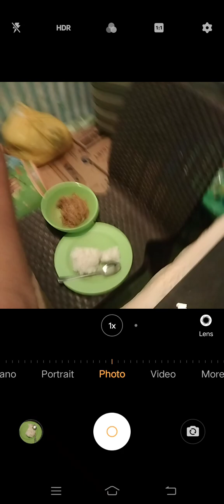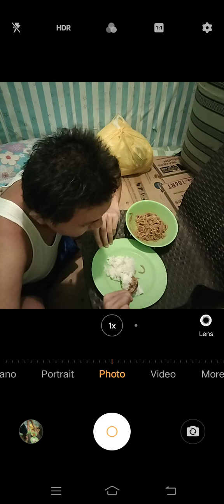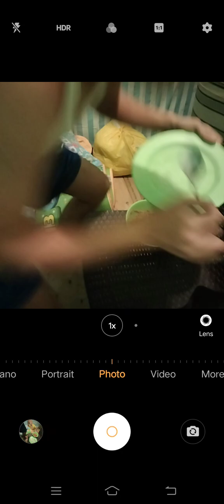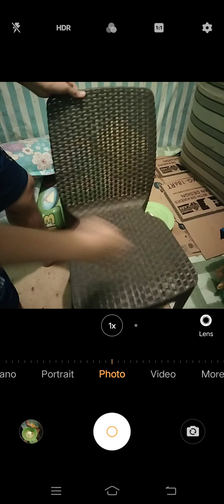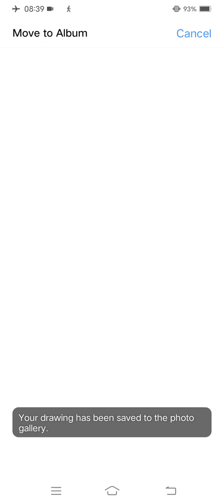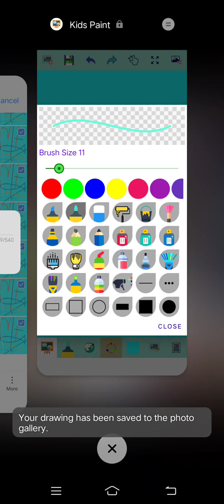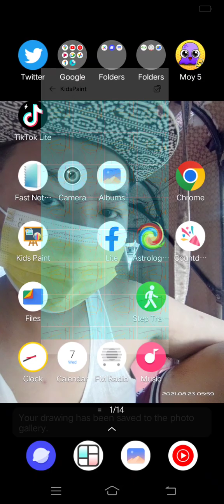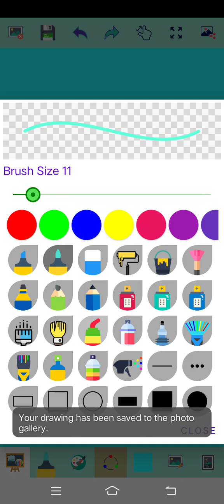Marvin Rey — Vlog 15,607